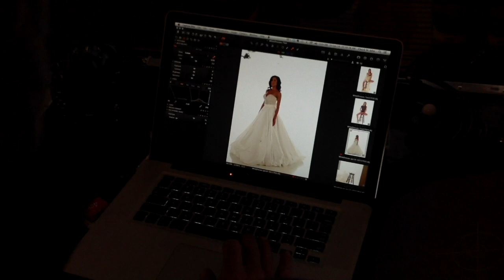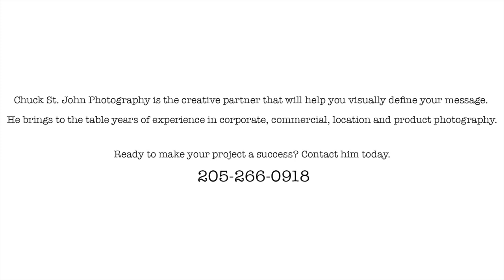Working with Chuck Apr 2022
Clips of work showing how Chuck works with his various crew members